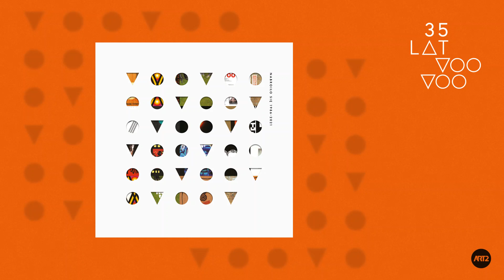14. Człowiek wózków - Voo Voo (Nabroiło się 1986-2021)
Osobliwy to czas na świętowanie 35-lecia działalności zespołu, jednak jak wiadomo „ta zima kiedyś musi minąć”,  a pojazd z marką „Voo Voo", mający na liczniku kilka tysięcy koncertów i przeszło 40 albumów, wciąż mknie przed siebie i nie wygląda na to, by miał w ogóle zwolnić. W ramach jubileuszu powstała kompilacja „Nabroiło się (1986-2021)”, zawierająca autorski wybór 35. utworów podsumowujący twórczość zespołu. Na albumie znajdą się również dwie nowopowstałe wersje utworu „Nim stanie się tak, jak gdyby nic” - bezsprzecznie jednego z najbardziej charakterystycznych w dorobku grupy.